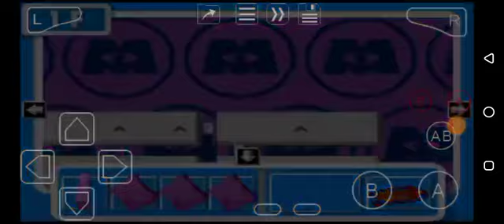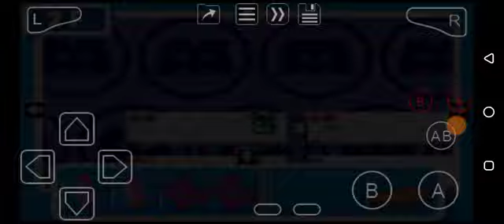Monsters, Inc. (GBA) Level 5-2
Final floor, the hardest and trickiest one. 5 levels before going to the final boss